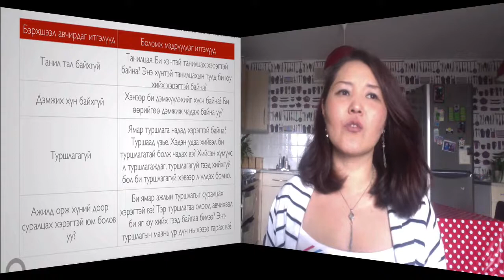Туршлагагүй хүн яаж бизнес хийх вэ? (15 of 61)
2014 оны 9 сарын 27ны өдөр хийсэн онлайн уулзалтын бичлэгийн хэсгээс танд толилуулж байна.

Дараагийн онлайн уулзалт маань 2014 оны 11 сарын 29нд "Зорилгоо хэрхэн тодорхойлох вэ?" сэдвээр болно. Оролцохоор бүртгүүлэхийг хүсвэл 88770338 дугаарын утсаар холбогдоорой.

2 сар тутамд онлайн уулзалтуудаа явуулсаар байх болно.

Онлайн уулзалтанд оролцохыг хүсвэл Google plus дээр бидэнтэй холбогдоорой.

Хэрэв та бизнес эхлүүлэх хүсэлтэй, бизнесийн амжилтанд хүрэхийг хүсч буй бол энэ линкээр

орж бизнесийн дасгалжуулалт хийх талаар илүү мэдээллийг олж аваарай.

Хэрэв танд миний хийж буй ажил, цаашдын шинэ соргог мэдээллийг хүлээн авахыг хүсвэл дээрээс ҮНЭГҮЙ цахим ном татаж авч, имэйл листэнд маань бүртгүүлээрэй.

Файсбүүк хуудсанд маань Like дараад ав.

Twitter дээр дагаад жиргээд жиргээрэй.

"Бид Бэрхшээлээс Боломжыг Бүтээнэ" онлайн уулзалтын бичлэгүүдийг үзэхийг хүсвэл энд дар.

"Залхуурлаас хэрхэн ангижрах вэ?" онлайн уулзалтын бичлэгүүдийг үзэхийг хүсвэл энд дар.

"Бизнесээ хэрхэн эхлүүлэх вэ?" онлайн уулзалтын бүх бичлэгүүдийг үзэхийг хүсвэл энд дар.